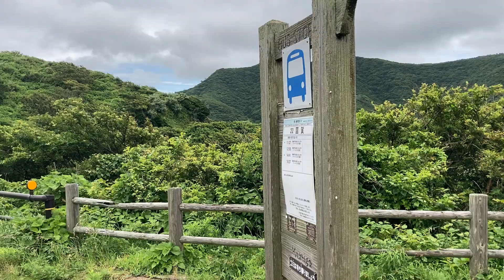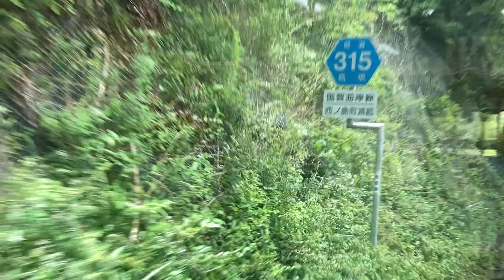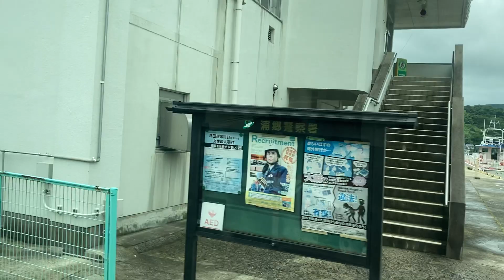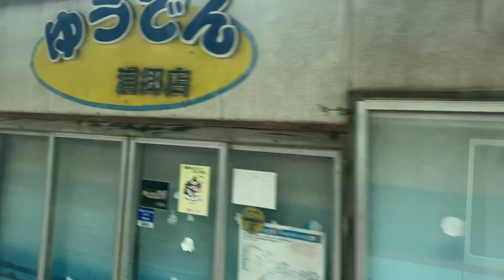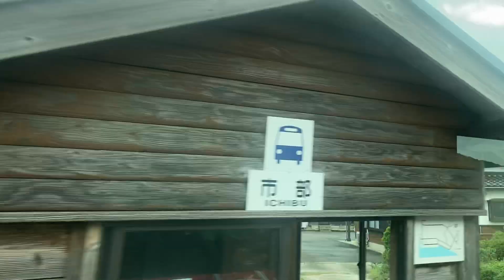西ノ島町営バス 車窓 国賀・浦郷→別府港隠岐汽船/ 隠岐(島前/西ノ島)国賀1127発